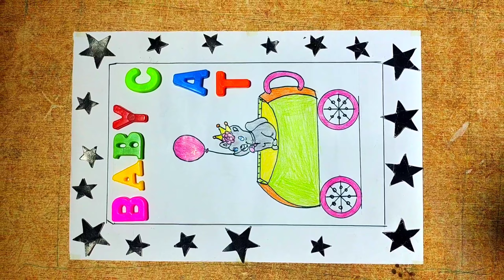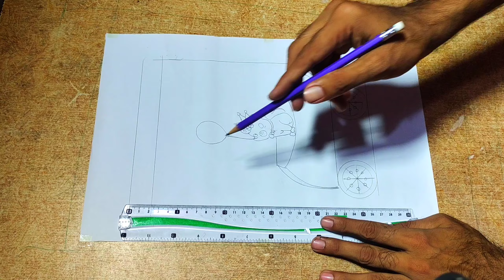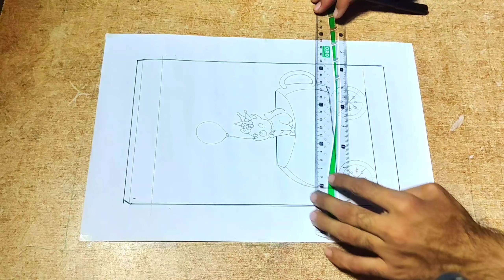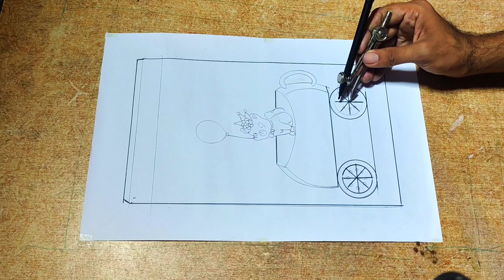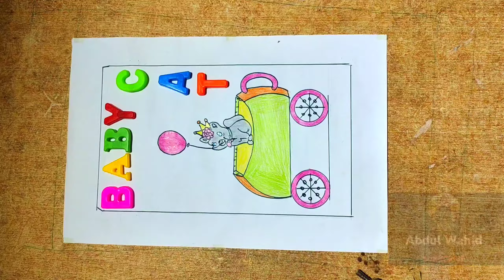baby cat art 97999ws